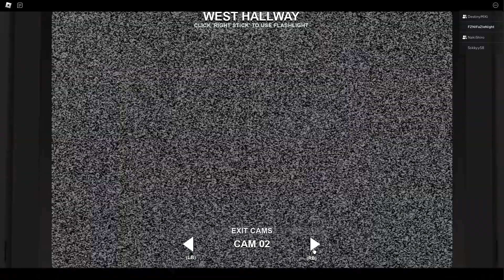FNAF ใน Roblox EP2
🙏หากอยากให้ปรับปรุงตรงไหนสามารถคอมเม้นไว้ได้เลยนะครับ🙏

💬 | สามารถหา community ใน Discord ได้ที่

🌎 | เพจ Facebook เผื่อไว้ติดตามผลงานอื่นๆ